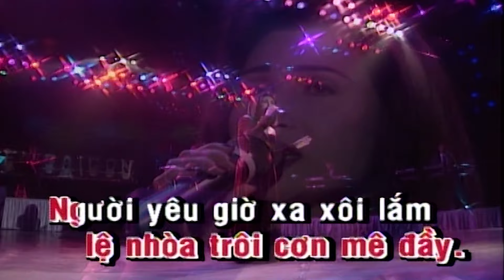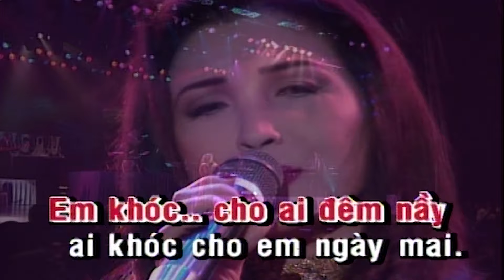Chuyện Tình Không Suy Tư Karaoke Tone Nữ | Lâm Thúy Vân | Asia Karaoke Beat Chuẩn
Tác phẩm: Chuyện Tình Không Suy Tư Karaoke Tone Nữ | Lâm Thúy Vân | Asia Karaoke Beat Chuẩn
- Tình yêu mới vừa hôm qua
Mà nay mắt trông mắt cay
Lệ nhòa tan nguồn tin yêu
Lệ nhòa trôi cơn mê đầy
Người yêu giờ xa xôi lắm
Cướp mất thương yêu
Em khóc cho ai đêm này
Ai khóc cho em ngày mai?
Người yêu khóc tình ngu si
Lệ khô đắm môi tím mi
Lệ tràn trôi tình yêu anh
Lệ tràn suy tư mang về
Người yêu gầy xanh xao quá
Đánh mất thương đau
Thôi em về
Thôi em về
Dù anh hay vô tình
Vì em, em còn suy tư
Xa anh rồi
Xa anh rồi
Còn đâu, còn đâu nữa
Tìm đâu mắt môi người yêu
Tình yêu sao còn suy tư
Người đi đã vui chốn xa
Người tình xa tầm tay em
Người tình xa em đi rồi
Người ơi còn thương chi nữa
Giết chết thơ ngây
Em khóc cho em đêm nay
Thôi em về
Thôi em về
Dù anh, anh vô tình
Xa anh rồi
Xa anh rồi
Em khóc cho em đêm này
Ai khóc...
Cho em ngày mai?